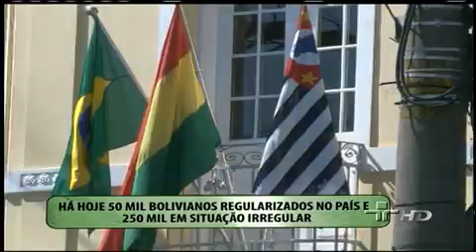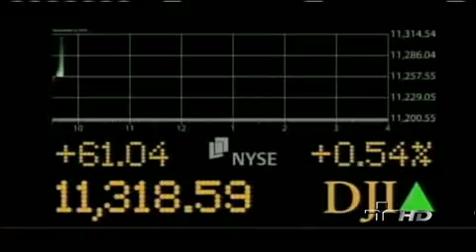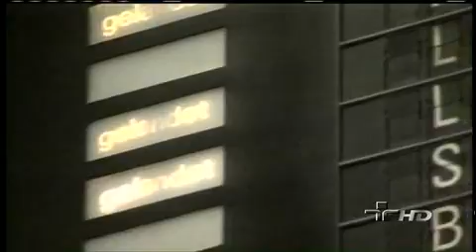Jornal da Cultura 28/11/2011 - 1º Bloco